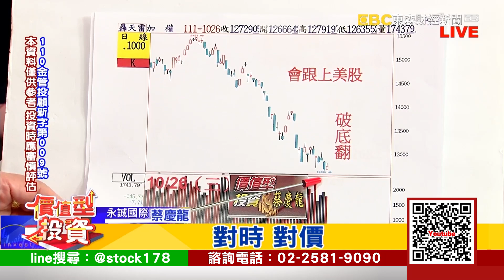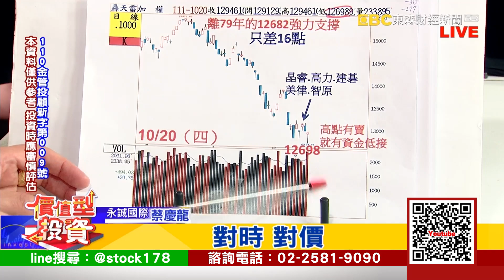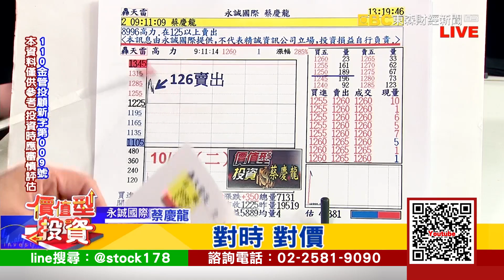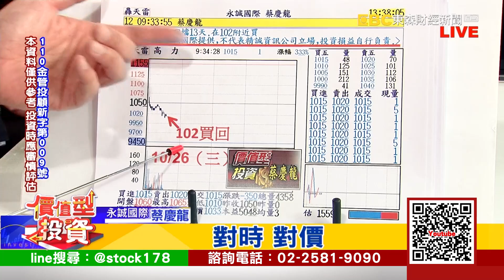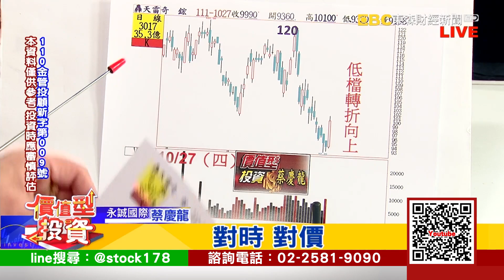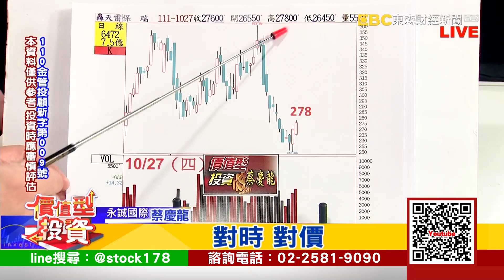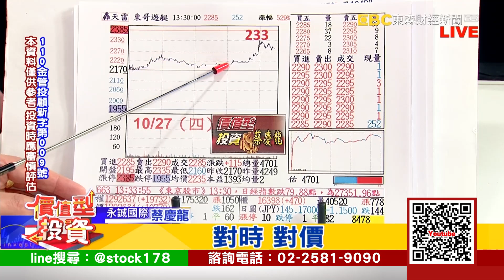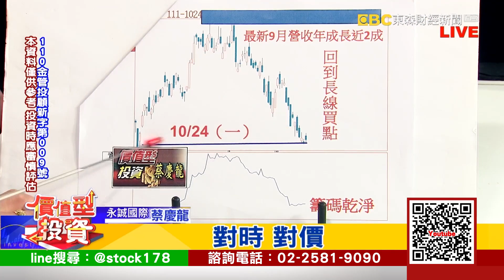20221027 價值型投資 對時對價 蔡慶龍分析師